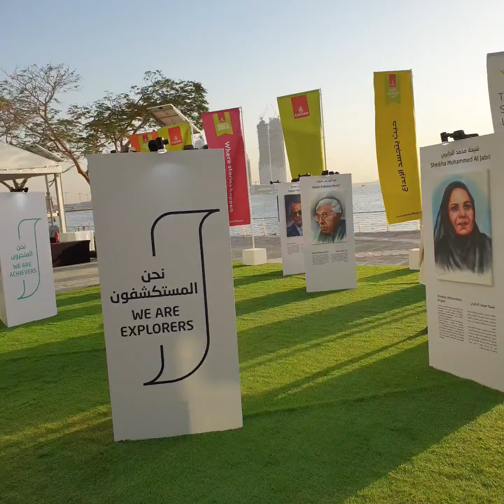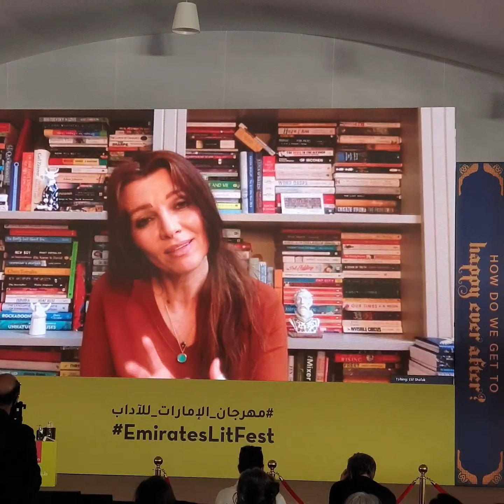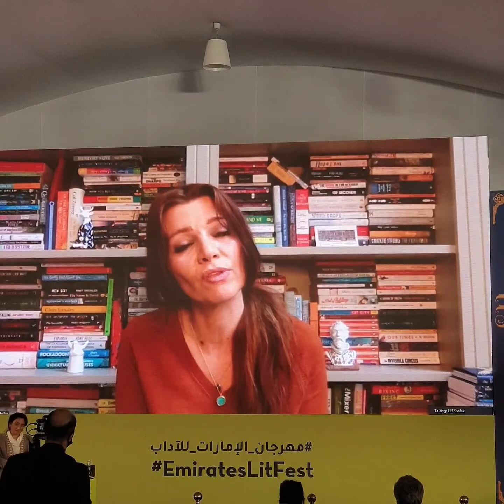Elif Shafak’s talk about her recent novel In Emirates Lit.Festival2021, Dubai, Part 2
The world famous British Turkish writer Elif Shafak talks about her latest novel  and answering the questions in Emirates literature Festival 2021,Dubai